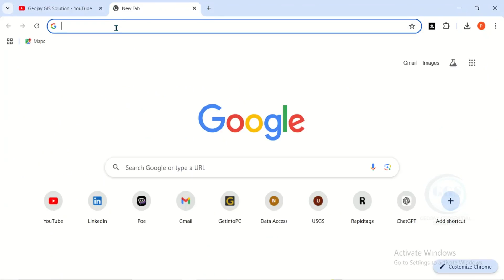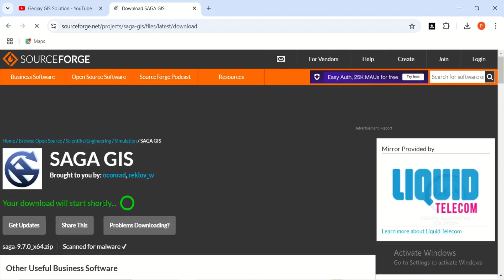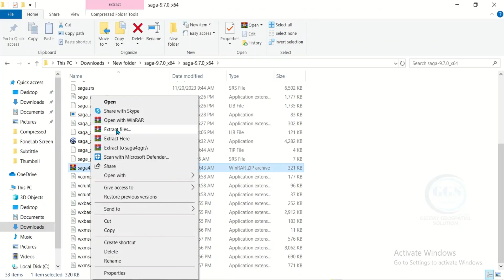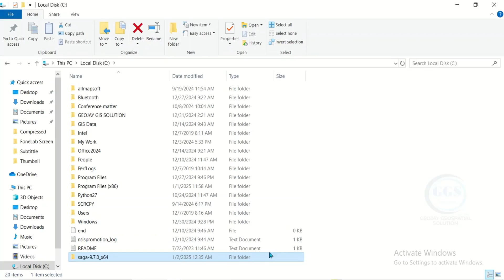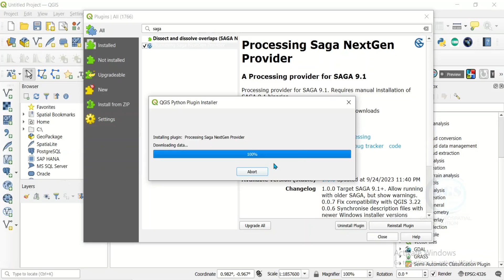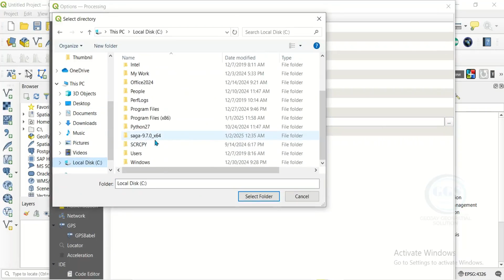How to enable SAGA GIS in QGIS | SAGA GIS not showing in QGIS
SAGA GIS (System for Automated Geoscientific Analyses) is an open-source geographic information system designed for spatial data analysis and visualization. It offers a comprehensive range of tools for terrain analysis, hydrological modeling, and geostatistics. SAGA's modular architecture allows users to extend its functionalities with custom modules. Its user-friendly interface and robust capabilities make it popular among researchers and professionals in fields like environmental science, geography, and urban planning. SAGA GIS is not automatically embedded in higher version of QGIS This video shows you how to enable SAGA GIS in QGIS.

SCP not working after installation solved: Remotior Sensurs Library not found for SCP plugin in QGIS